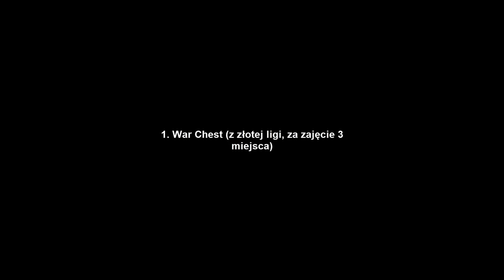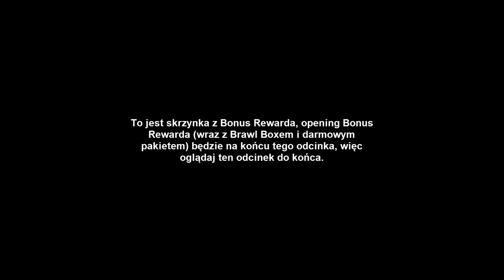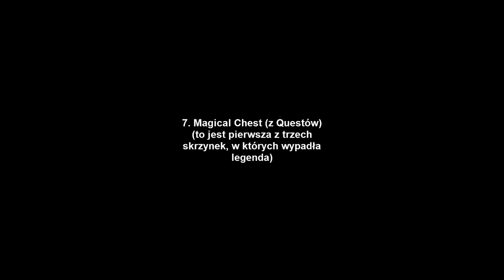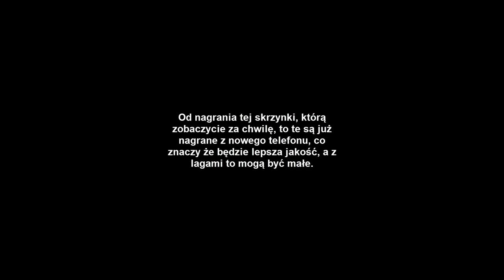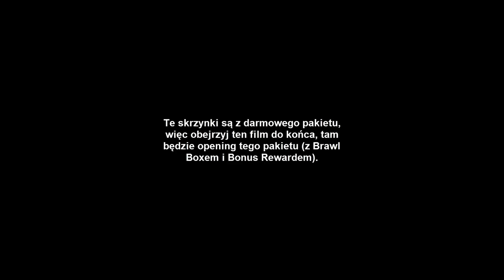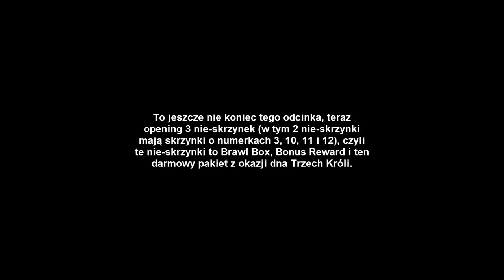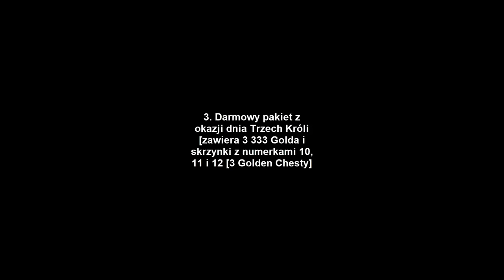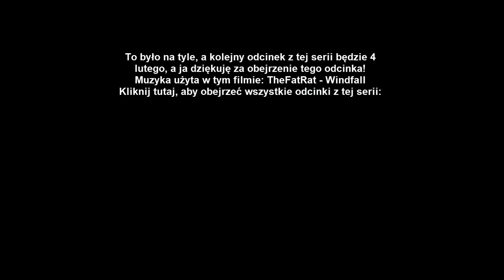Opening skrzynek w Clash Royale #4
Pierwszy odcinek z serii "Opening skrzynek w Clash Royale" w 2019 roku!
Skrzynki:
2 War Chesty (1 z złotej ligi, za zajęcie 3 miejsca i 1 z srebnej ligi, za zajęcie 1 miejsca)
3 Epic Chesty (1 z Questów, reszta z sklepu)
1 Lightning Chest
2 Magical Chesty (1 z Questów, 1 wypadł z walki)
1 Giant Chest
1 Legendary Chest
3 Golden Chesty
I tutaj nie-skrzynki:
Brawl Box
Bonus Reward (zawiera Lightning Chesta)
Darmowy pakiet z okazji Trzech Króli (zawiera 3 Golden Chesty)